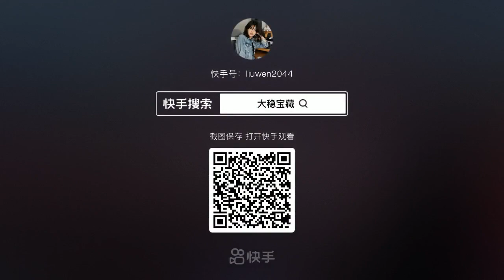【番外】特朗普为什么叫川建国？